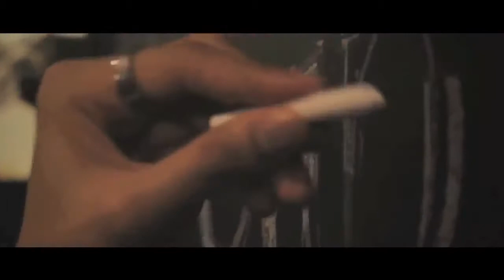Be Powerful | Not to dominate others | But to Conquer yourself | Motivation | By Sandeep Maheshwari